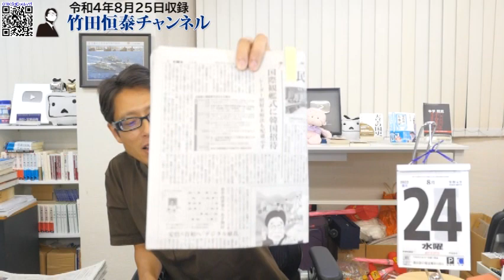観艦式に韓国を招待！？なんで呼んでんの？？？韓国に誤ったメッセージとなる可能性｜竹田恒泰チャンネル2